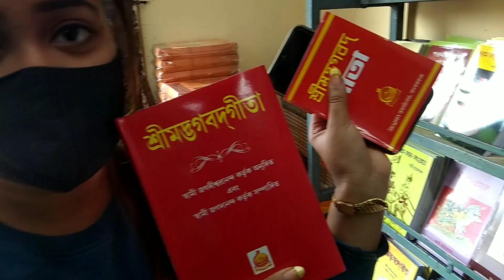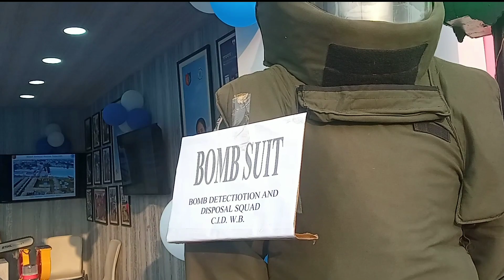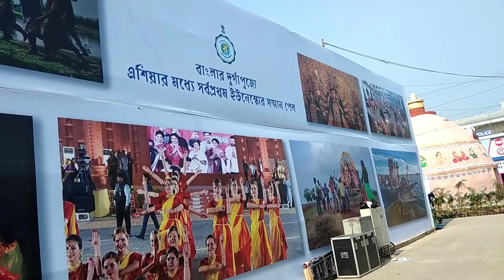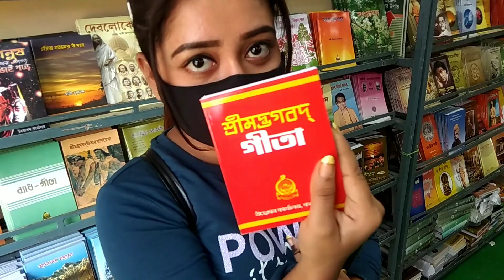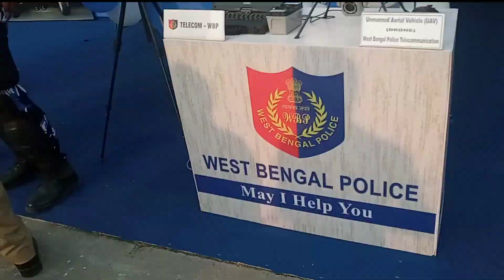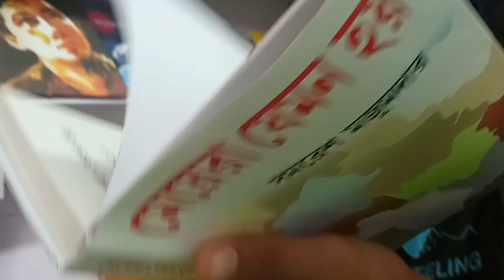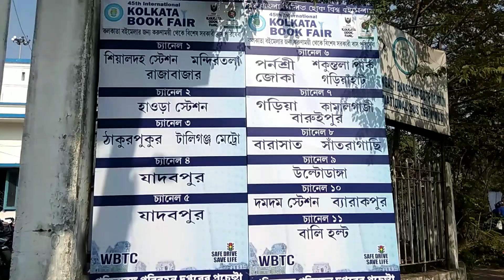45th International Kolkata BOOK FAIR📚📖 | 1st day full update👈 | Central park Mela Ground, Salt Iake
45th International Kolkata BOOK FAIR📚📖 | 1st day full update👈 | Central park Mela Ground, Salt Iake